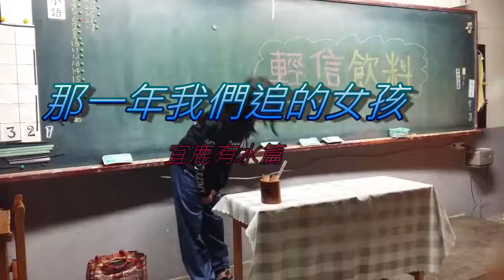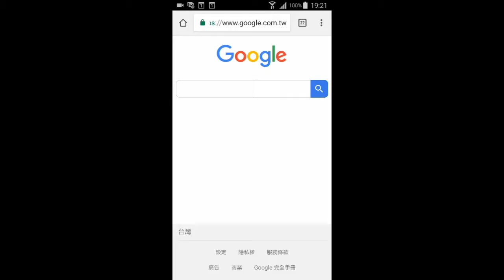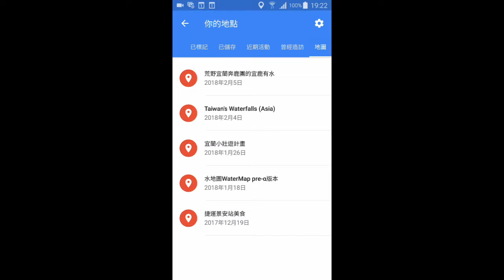CHI 2017149 - 一路有水宜鹿有水